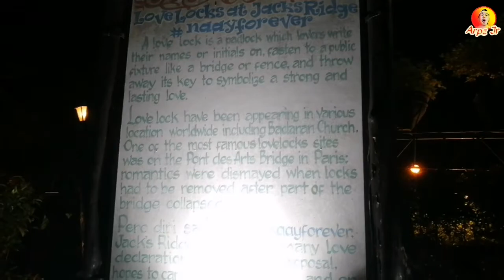JACK RIDGE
VLOG TITLE: JACK RIDGE

Awesome peakview ng davao 😍💞

ShoutOuts & Video Suggestions Comment lang ⏬